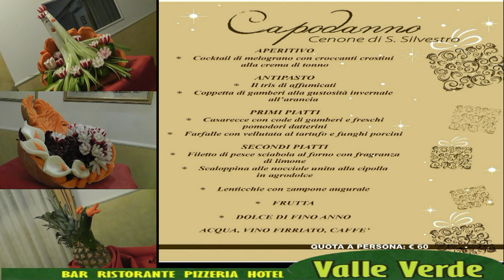promo valleverde festività